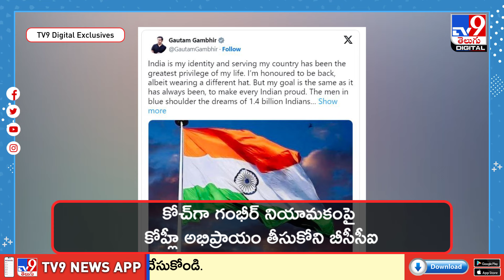కోచ్‌గా Gautam Gambhir నియామకంపై Virat Kohli ని బీసీసీఐ పక్కన పెట్టిందా? -TV9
టీమిండియా హెడ్‌కోచ్‌గా మాజీ ఓపెనర్ గౌతం గంభీర్ నియామకానికి సంబంధించి స్టార్ బ్యాటర్ విరాట్ కోహ్లీ అభిప్రాయాన్ని బీసీసీఐ తీసుకోలేదని తెలిసింది. సాధారణంగా కొత్త కోచ్‌ను నియమించే సమయంలో కెప్టెన్, మాజీ కెప్టెన్ అభిప్రాయాన్ని తీసుకోవడం ఆనవాయితీ. కానీ, ఈసారి మాత్రం బీసీసీఐ ఈ సంప్రదాయానికి చెక్ పెట్టింది. అయితే, బీసీసీఐ నిర్ణయం వెనక మరో కారణం కూడా ఉందని అభిప్రాయపడుతున్నారు.